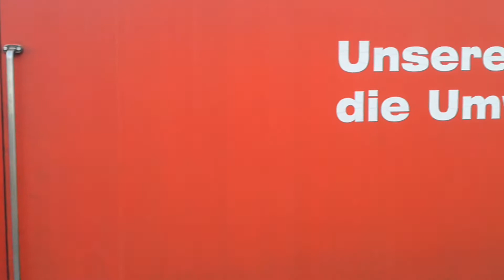lokparatte am leipziger hbf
hier mal einer kleine Paratte mit 3 mal br 101 und zwischendrin noch eine br 120